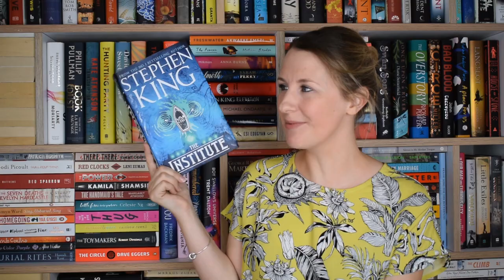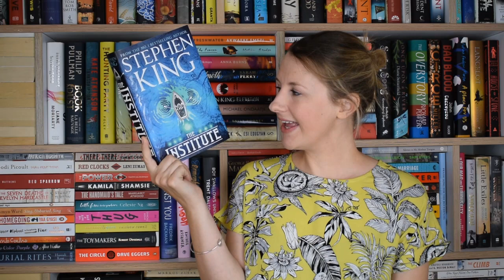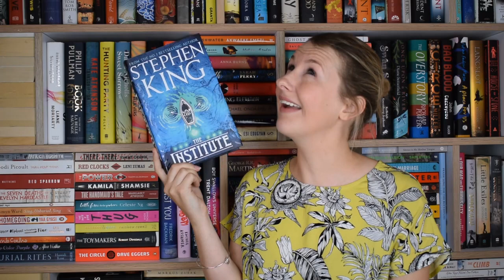The Institute by Stephen King | Book Review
Lucy shares her thoughts on Stephen King’s new novel, The Institute.

Follow Lucy on Twitter @LucyBookshanks

Check out Lucy’s novels:
NEW BOOK: The Liberation’s Child
The Trader of Saigon
The Road to Rangoon